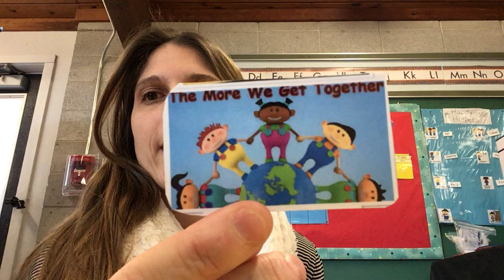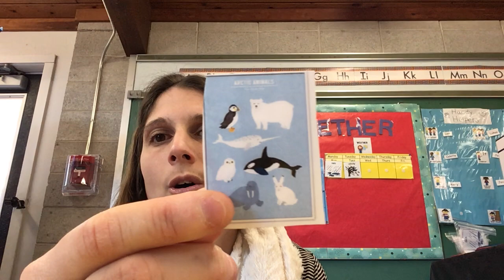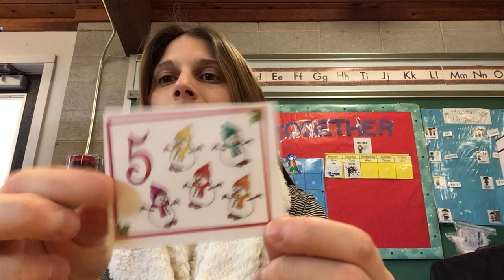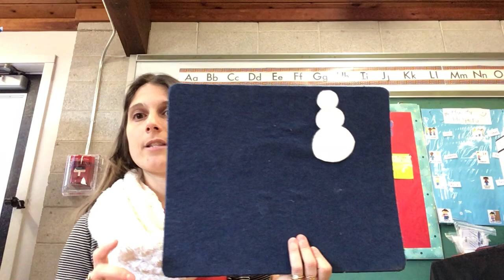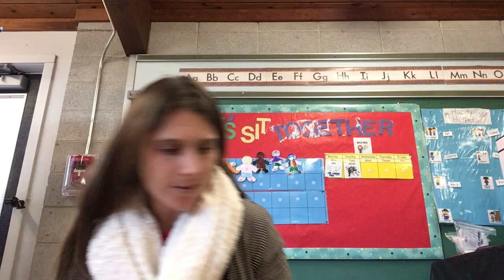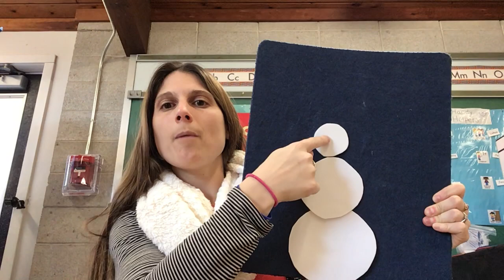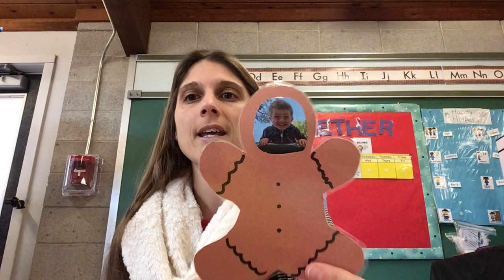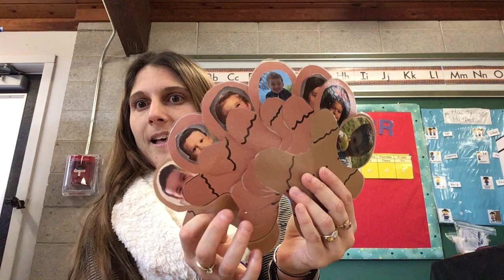Circle Songs Monday and Tuesday March 8th and 9th AM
Here are the song choices in place of Zoom Monday and possibly Tuesday morning March 8th and 9th.